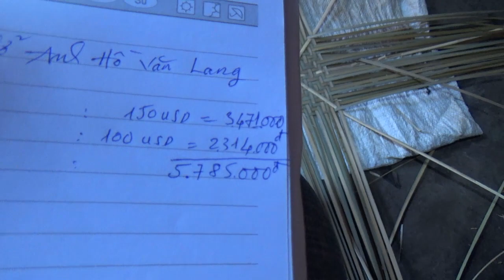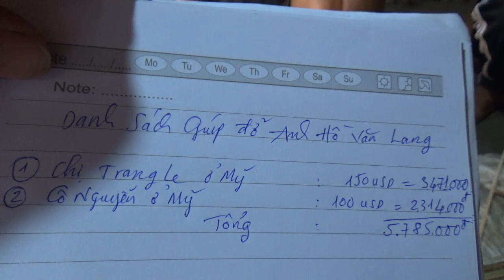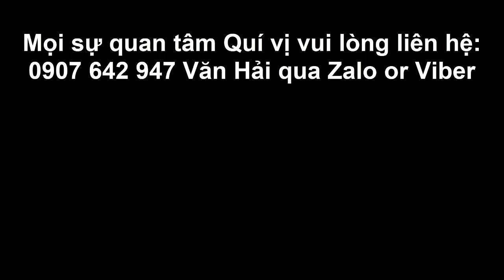#104 Đến Thăm và Trao Duyên hoàn cảnh "Người rừng" Hồ Văn Lang ở Quãng Ngãi.